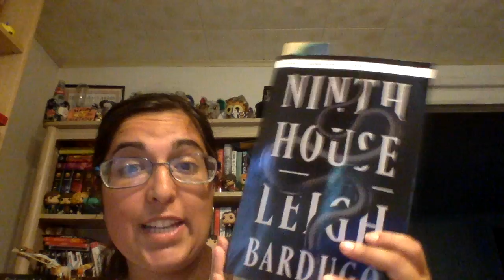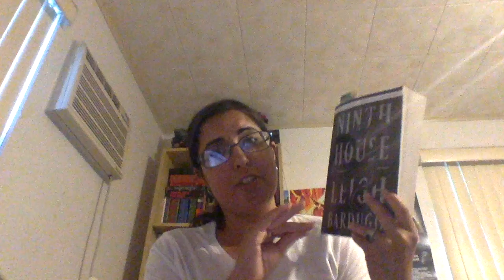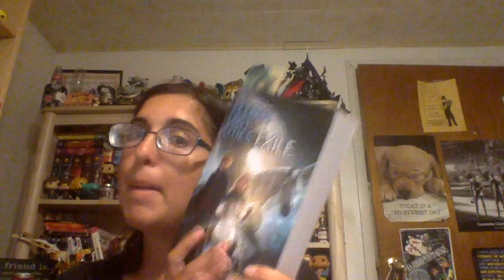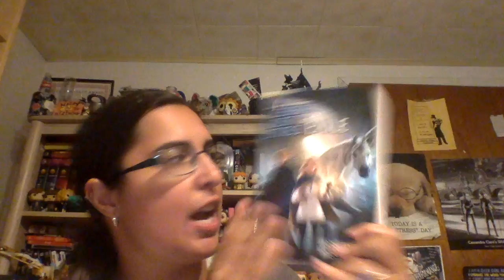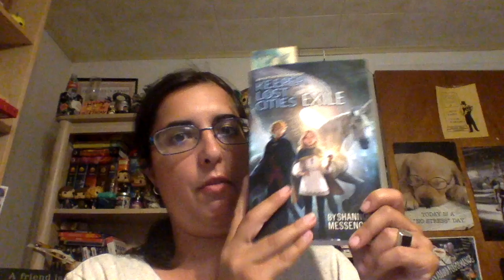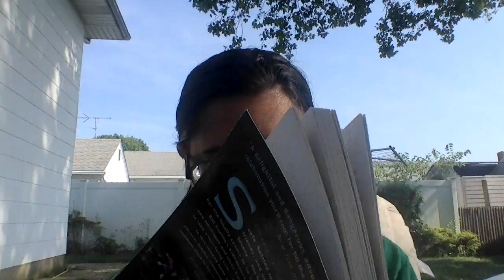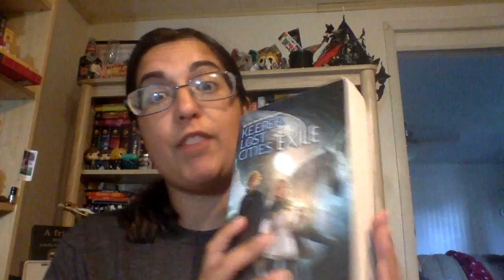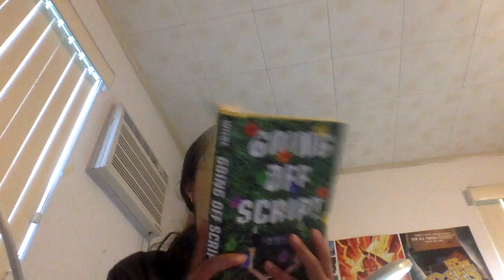Reading vlog!! Keeping of lost cities, ninth house and MORE :)